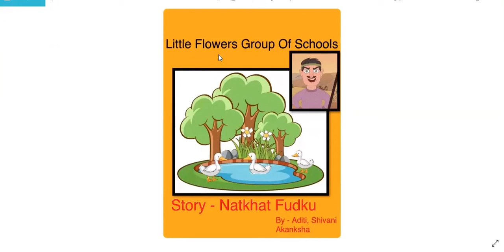कहानी : नटखट फुदकू | कक्षा -1 | 29 सितम्बर, 2020